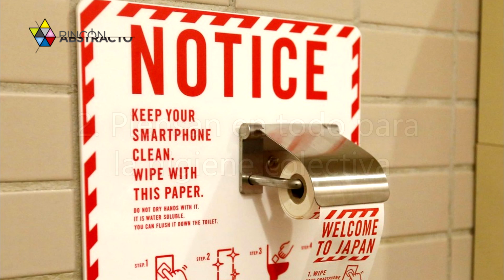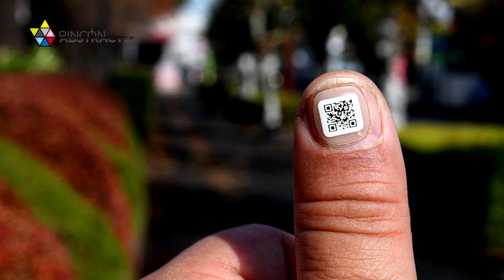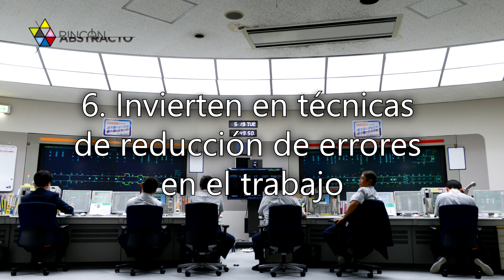Pruebas de que los japoneses son ejemplo de civismo y educación que el mundo debería seguir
Japón es uno de los lugares del mundo donde más se puede presentar razones para querer vivir allí. Los habitantes tienen una esencia y magnitud de las enseñanzas que ningún lugar del mundo puede ofrecer.

Echemos un vistazo a algunas demostraciones de la cultura y civismo de este país que deberían ser difundidas en muchas partes del mundo:

1. Los padres piden disculpas por el mal comportamiento de sus hijos adultos

2. Piensan en todo para la higiene colectiva

3. Los políticos simulan el embarazo para alentar a los hombres a hacer los deberes del hogar

4. Códigos QR en las uñas de las personas mayores con problemas de memoria

5. El uso de robots para ayudar en distintas tareas

6. Invierten en técnicas de reducción de errores en el trabajo

7. Recogen la basura en cualquier lugar